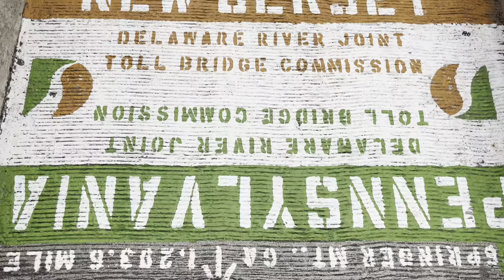2024 AT Thru-Hike: Day 116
2024 AT Thru-Hike: Day 116

Part 1

Length: 6.2 mi
Total Ascent: 514.8 ft
Total Descent: 1,462.9 ft
Total Grade: 320.8ft/mi

Part 2

Length: 1.5 mi
Total Ascent: 52.2 ft
Total Descent: 122 ft
Total Grade: 118.8ft/mi

If you would like to donate to my thru-hike, my upcoming adventures, or the content of this channel, I would greatly appreciate it! Don't forget, following my channel, a simple like and/or a comment on my videos helps as well. Thank you for your support.